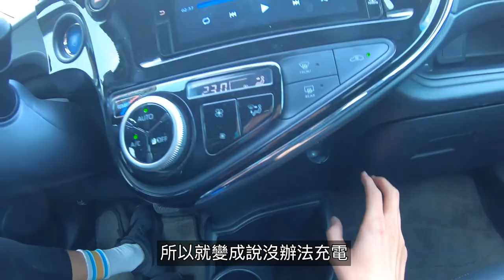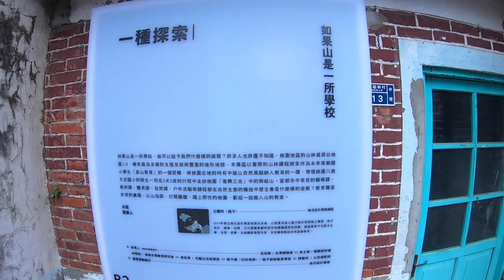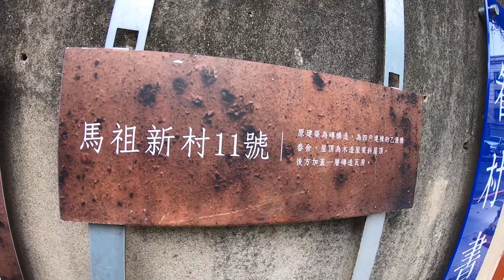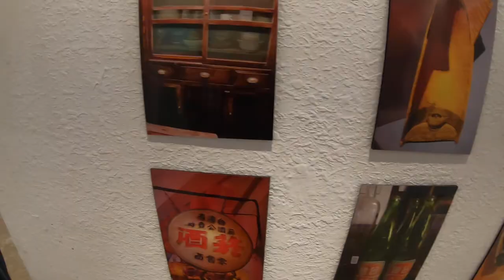馬祖新村眷村文創園區、內涵瞬間上升至另一個檔次、女友突然鬼殺隊上身！Matsu New Village Cultural and Creative Park.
喜歡文創園區的人絕對不能錯過
這次去馬祖新村真的超愛的！！
有手作的藝術品、油畫、50年代歷史建築!
推薦大家有空可以去晃晃😜